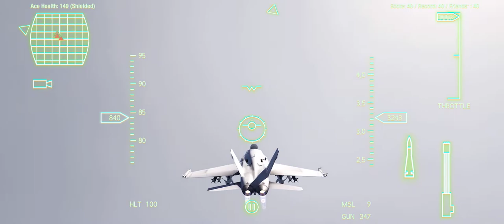Alliance Air War [The Iron cartain](ios,android)/ aircombat gaming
Alliance Air War [The Iron cartain](ios, android)/ air combat gaming